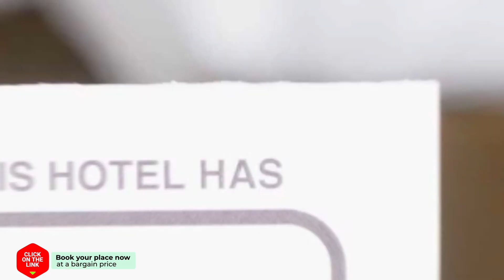Kentriko Orofodiamerisma me Thea hotel review | Hotels in Patra | Greek Hotels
Kentriko Orofodiamerisma me Thea hotel video review. Hotels in Patra, greek 3 stars hotels.